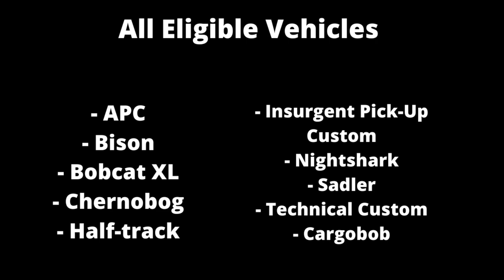Gta Online - All Vehicles That Can Tow the AA Trailer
All vehicles that are able to tow the Anti-Aircraft Trailer. There are technically 9 vehicles that could do this but if you want to be off-meta, the Cargobob is something you can tryout.

0:00 Summary
0:09 APC
0:15 Bison
0:21 Bobcat XL
0:29 Chernobog
0:36 Half-Track
0:40 Insurgent Pick-Up Custom
0:46 Nightshark
0:52 Sadler
0:58 Technical Custom
1:05 Cargobob

Please avoid or flag hateful, negative, or spam comments. Anything featured is not intended for hate. I'm here to have a relaxing and fun time :).